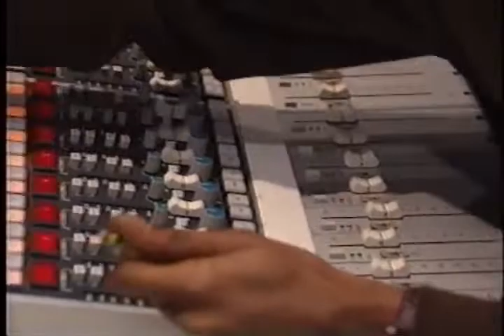Studio Footage From "Inside Death Row"